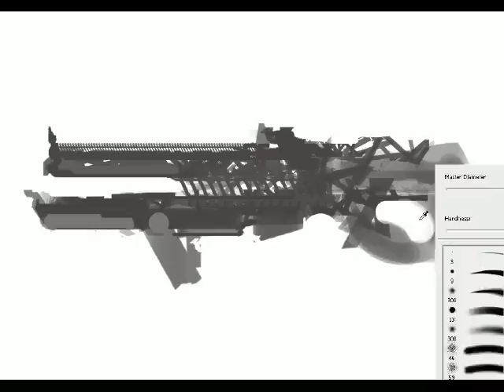speed paint sci-fi rifle 20 min in PS - concept art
speed paint sci-fi rifle 20 min in PS
concept art